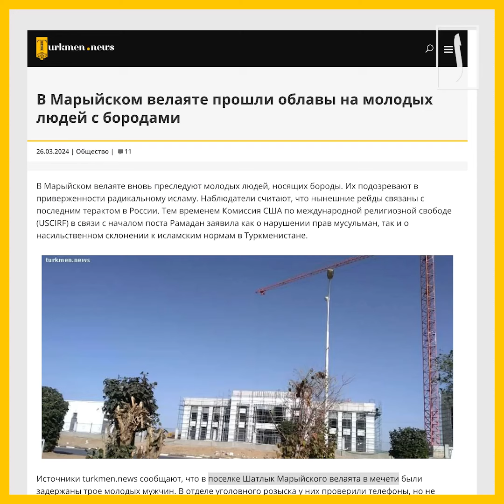Мусульман заставляют брить бороды, пить спиртное и есть свинину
В Марыйском велаяте Туркменистана вновь начали преследовать молодых мусульман, носящих бороды, подозревая их в приверженности радикализму.